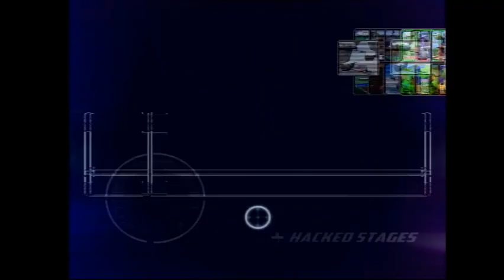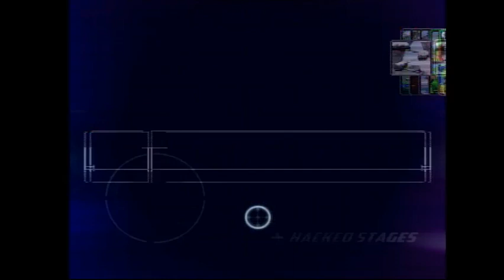MASC 24 Singles